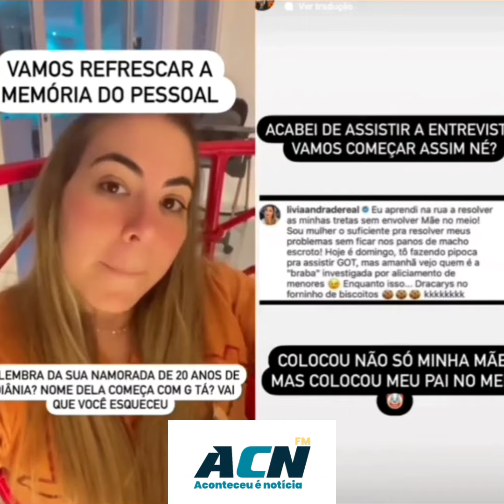YANKA REBATE LÉO DIAS E LÍVIA ANDRADE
Após a entrevista da Lívia Andrade para o Léo Dias, a irmã da @petalagb, a @a7yanka voltou a se pronunciar nos stores.